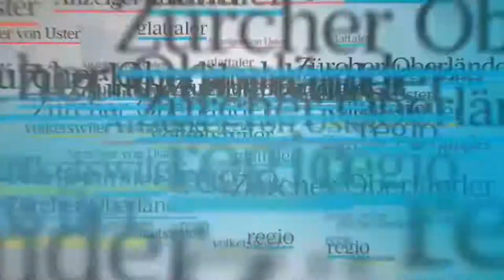«Lenny ist…» im Fussballcamp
Im Fussballcamp von TST Trend Sport Travel wird jeweils eine Woche lang gedribbelt, gepasst und geschossen. Züriost hat das Camp in Winterthur besucht und die Kinder einen Nachmittag lang begleitet.